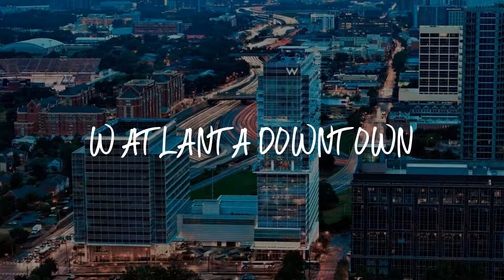W Atlanta Downtown Review - Atlanta , United States of America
W Atlanta Downtown

This W Atlanta Downtown is 1,000 feet from MARTA Civic Center Station and 2,150 feet from Georgia Aquarium and World of Coca-Cola. Features include a heated outdoor pool on the 16th level with a city view. Centennial Olympic Park is 1,650 feet away.
A 37-inch flat-screen TV, iPod docking station, and DVD-CD player are standard in every room. The en suite has The Spa bath amenities and a glass shower. Suites may have a chaise lounge, city view, and sofa.
WETBAR offers signature cocktails alongside the partially covered pool deck with open-air glass walls for an unobstructed view of the city. BLT Steak is open every day and serves American fare for breakfast lunch and dinner.
The Spa offers oxygen treatments, massages, and other beauty services on site. FIT fitness center is open 24 hours and offers cardio, free weights, and pilates machines with city views.
TopGolf Atlanta Midtown driving range and lounge is 3.9 mi from W Atlanta Downtown, while Martin Luther King Jr. National Historic Site is 1.4 mi away. Hartsfield-Jackson Atlanta International Airport is 13 minutes’ drive from the hotel.